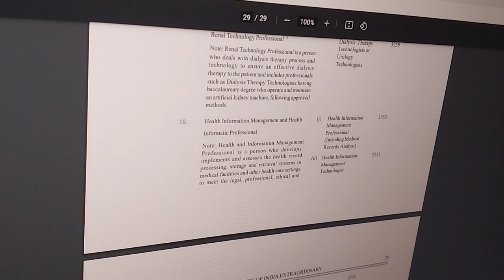BEMS पंजीकरण और NATIONAL COMMISSION FOR ALLIED AND HEALTHCARE ACT AWARENESS AND DOUBTS 9872468540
BABA DEEP SINGH INSTITUTE JHILL PATIALA 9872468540